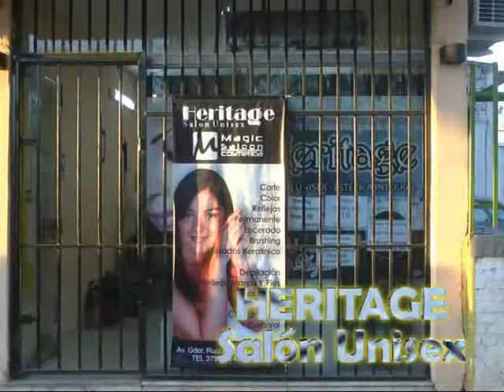HERITAGE Salón Unisex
Promociones imperdibles para egresadas y acompañantes . . .